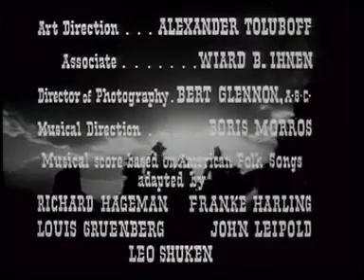ตำนานหนังคาวบอยจอห์น เวย์น ริงโก้ คิด มือปืนรับจ้าง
ตำนานริงโก้ตัวจริง ของ อดีตดาราคาวบอย จอห์น เวย์น
เป็นภาพยนตร์ยุคแรกๆขาวดำ  ที่หาชมได้ยากอีกเรื่องหนึ่ง
ให้เสียงพากย์ โดย ทีมพากย์พันธมิตร